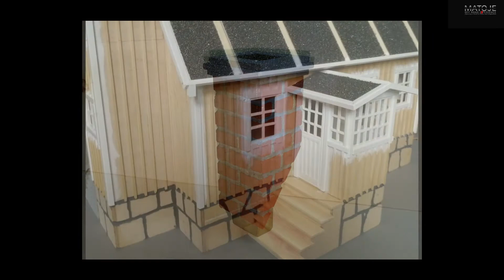RC SCALE | To build a Swedish house in scale 1:10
RC SCALE  |  To build a Swedish house in scale 1:10